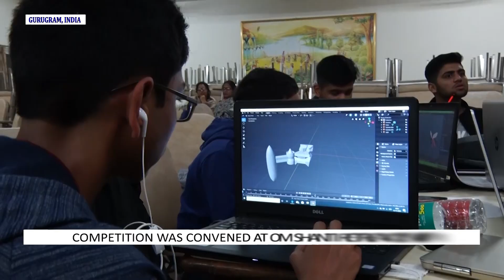Peace News - International | 26 November 2019 | Brahma Kumaris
Organizer: Brahmakumaris